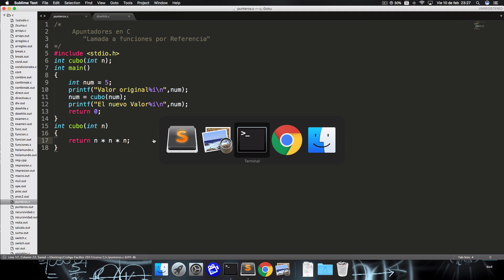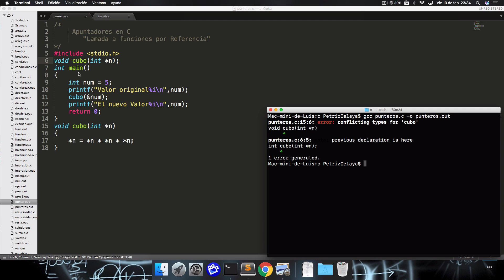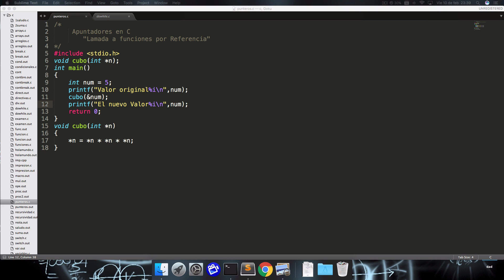20.- Curso Básico de C - Apuntadores Llamadas por Referencia